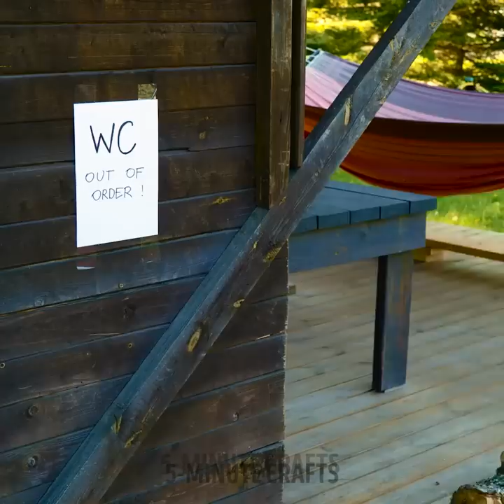Brilliant Camping Hacks For A Safe And Comfy Getaway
TIMESTAMPS:
00:00 Outdoor toilet
00:43 Private shower
01:45 Mosquitos hack
09:44 How to filter water